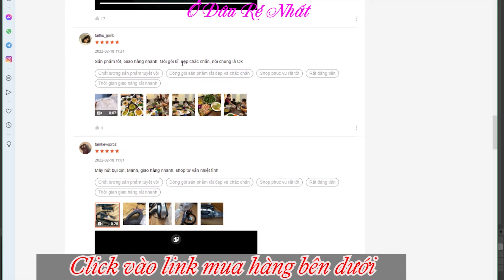Máy Hút Bụi Ô Tô Đa Năng 4 Trong 1 Hút Bụi, Bơm Lốp, Đo Áp Suất Lốp giá rẻ nhất Shopee, Lazada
Mua Máy Hút Bụi Ô Tô  Đa Năng 4 Trong 1 Hút Bụi, Bơm Lốp, Đo Áp Suất Lốp, Đèn Pin Chiếu Sáng giá rẻ nhất trên shopee:

Máy Hút Bụi Ô Tô - Máy Bơm Lốp Ô Tô Đa Năng 4 Trong 1 - Hút Bụi, Bơm Lốp, Đo Áp Suất Lốp, Đèn Pin Chiếu Sáng
☢️ CHÍNH SÁCH ĐỔI TRẢ HÀNG BẢO MINH AUTO:
- Đổi trả hàng sau 7 ngày kể từ ngày nhận hàng
- Sản phẩm đổi trả còn nguyên hộp , kiện .
- Không có bất kỳ về dấu vết đã bóc và sử dụng
- Cam kết và hoàn tiền nếu sản phẩm không đúng sự thật và giá tiền

LƯU Ý : Quý khách hàng có bất kỳ nào về thắc mắc hãy trực tiếp ib hoặc
call qua Hotline:   để được giải quyết thắc mắc .
+ Khách hàng đánh giá cho shop kèm hình ảnh và video sẽ được tặng mã KM 10k cho đơn hàng sau
Máy hút bụi, bơm lốp xe ô tô đa năng có các thông số sau
- Mã sản phẩm: TBH02
- Công suất: 120W
- Điện áp: 12V (tương thích tẩu sạc ô tô)
- Phụ kiện kèm theo máy: đầu hút dài, đầu hút chổi, ống nối gia tăng thêm chiều dài.
ỨNG DỤNG
Với thiết kế thông minh máy hút bụi mang đến 4 chức năng như sau:
+ Hút bụi xe ô tô
+ Bơm lốp xe ô tô
+ Đo áp suất lốp
+ Chiếu sáng bằng đèn led tích hợp
ƯU ĐIỂM SẢN PHẨM
Máy hút bụáy bơm lốp ô tô được thiết kế nhỏ gọn, thân thiện với người sử dụng và có nhiều ưu điểm như sau:
- Khả năng bơm siêu nhanh chỉ trong 80s
- Vệ sinh bộ lọc dễ dàng và không bám bẩn - Công nghệ lốc xoáy 360 độ
- Động cơ mạnh mẽ và hiệu quả giúp hút và bơm nhanh, khỏe nhưng sử dụng lâu không bị nóng máy
- Đồng hồ điện tử cài đặt thông số bơm một cách dễ dàng
- Với nhiều đầu thay đi kèm mang đến cho máy hút bụi  khả năng hút bay mọi bụi bẩn ở các ngõ ngách
- Máy có đèn pin đi kèm giúp chiếu sáng và những khu vực tối nhất khó nhất mà bạn không ngờ đến